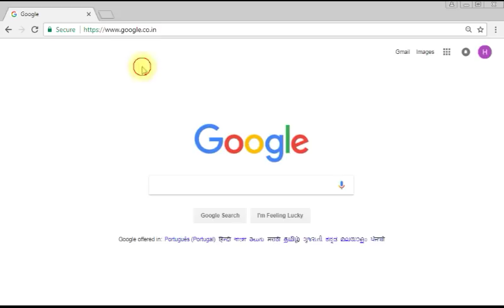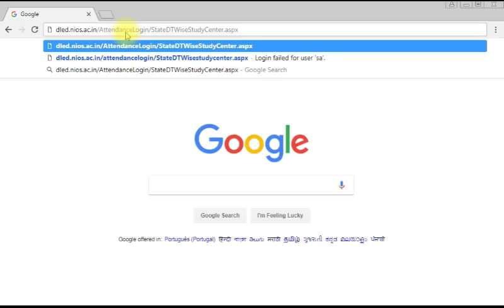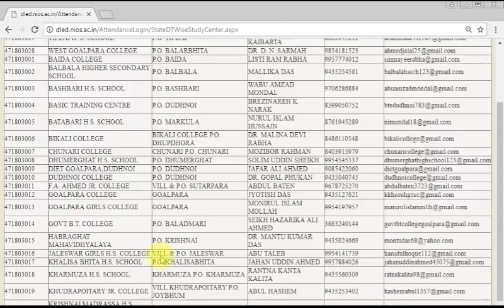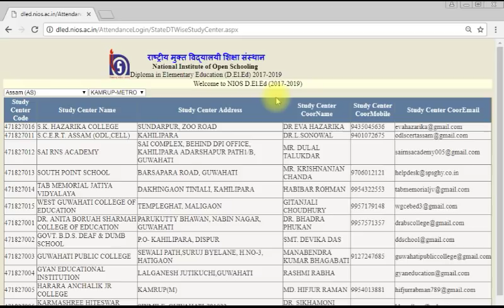NIOS DElEd Study Center | আপোনাৰ জিলাৰ DElEd Study Centerৰ নাম কেনেদৰে বিচাৰিব?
EduCare GK is a YouTube Channel where we discuss about some topics related to Competitive exams like APSC, UPSC, TET, SSC, IBPS etc with some easy method which will help you to remember them easily.